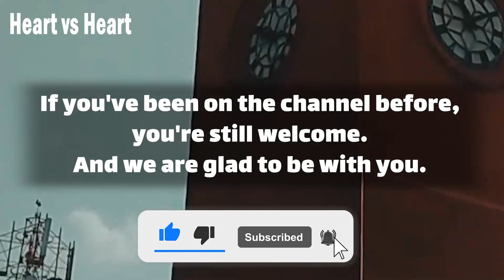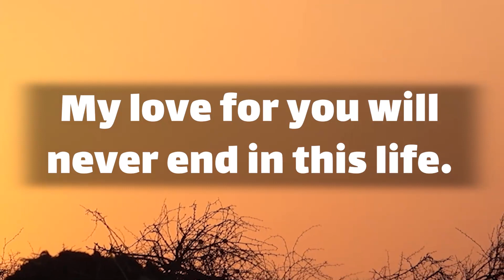Divine Masculine 😚🦄🌈 “ I want To Send You This Message…”💌😫 ‼️ dm to df message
Text👇 💞🧡💝
Babe.
Thank you so much for coming into my life.
You have completely changed my life.
I am very happy to have your help.
You motivated me.
I really want to confess.
Because of … (Continue in video 😍💟)
playlist👇 Message
⚡ TimeStamps Chapters⚡
00:00 LOVE
00:01 beginning of love
00:39 Message
divine masculine  💟
dm df 🤍
dm message to df today 💝
dm tarot 💞